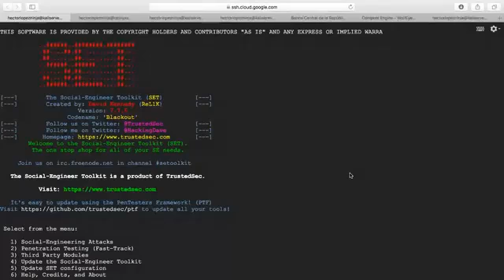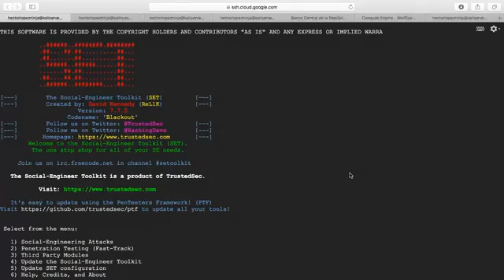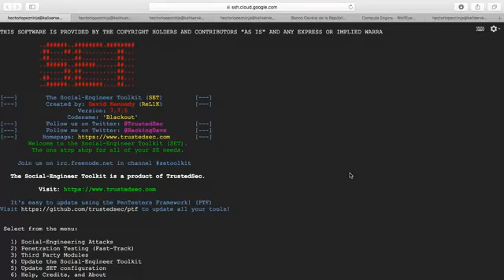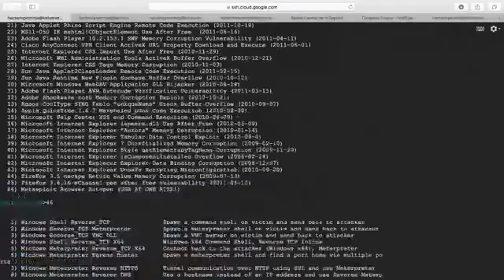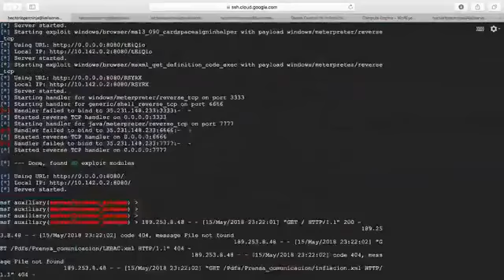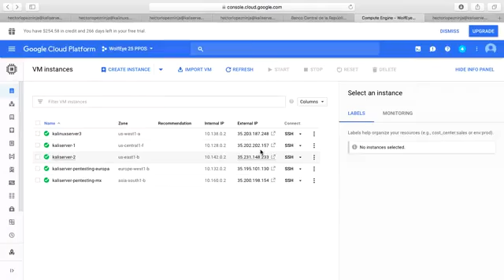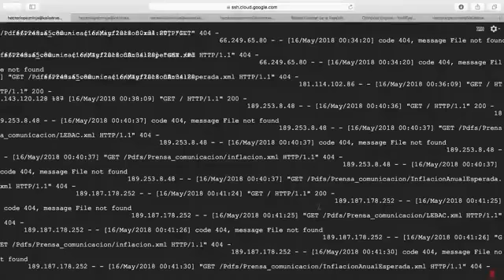Curso Linux Ofensivo 4 3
Hacking ético aprende de pentesting  y ciberseguridad